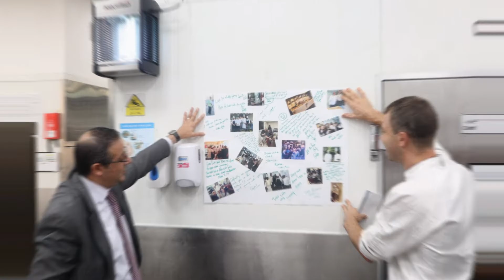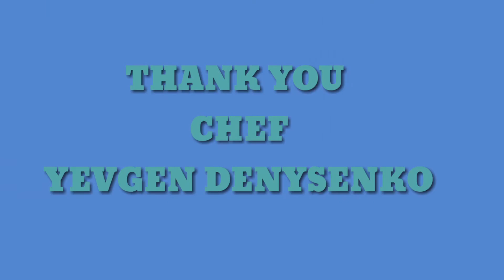We are ONEBIG FAMILY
Chef Yevgen's Team Gathering...